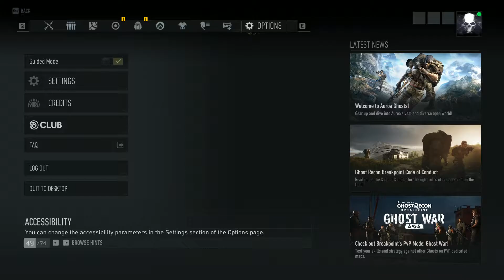Ghost Recon Breakpoint (PC, Ultimate) 100% Walkthrough Pt 56 / Brother vs Brother [1080p, Ultra]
Not so good gameplay from me, just a "few" setbacks..